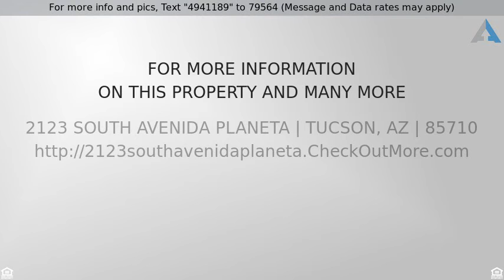Priced at $163,000 - 2123 South Avenida Planeta, Tucson, AZ 85710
Move in Ready - Culdesac - Updated 3BR2BA

Eligible for Pathway to purchase 10% down-payment assistance. Call for more information regarding this program or this property. . Nestled in a culdesac, large lot, 3 Bedrooms, 2 Bathrooms, laundry storage not included in the square footage, property completely updated in 2015 If this property is no longer active or you are the homeowner and wish it to be removed, please contact us at .